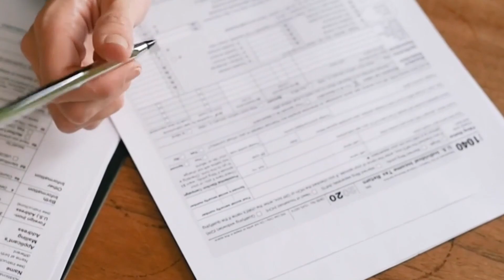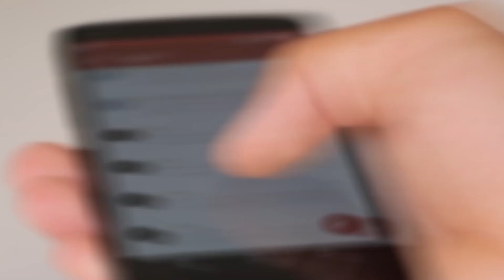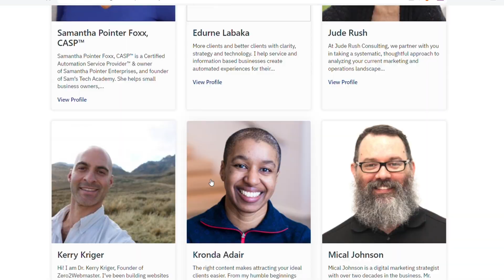Module 9 Automation Services Provider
If you would like to watch the eClass videos all from one page
(no sign in required)
To Access Resources For This eClass
Finally, if you’d like to watch me as I provide digital marketing services to clients you can do so for just $9.00 and this includes some great bonuses!